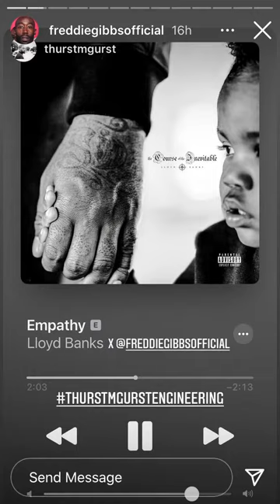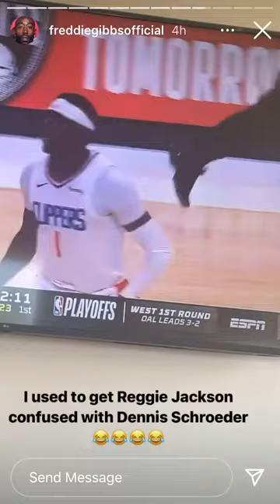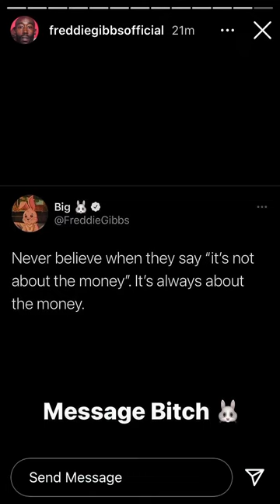Freddie Gibbs (Instagram Stories) June 4,2021